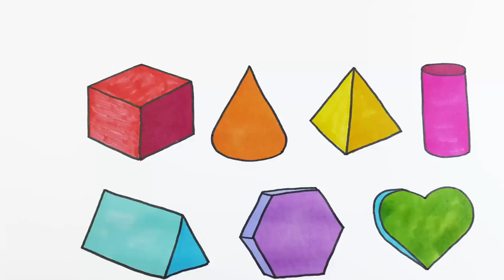How to Draw Color shapes | Kids Learn Drawing | Art Colors